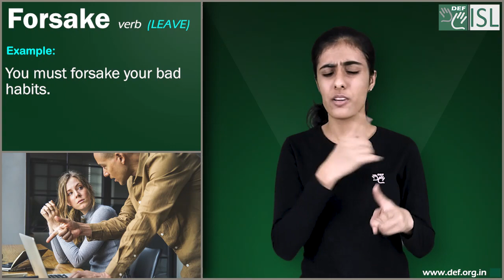Forsake (verb) Word of the Day for April 18th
Forsake- verb (Leave)

Meaning- to leave someone for ever, especially when they need you:

Examples:- 1.  I still love him and I would never forsake him.
2.  He decided to forsake politics for journalism.
3. You must forsake your bad habits.
4. My husband would never forsake Uncle Brian.